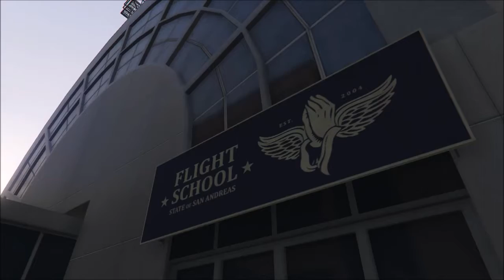Grand Theft Auto V #6 "Podwodny świat Trevora"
W tym odcinku będziemy pływali łodzią podwodną o dostaniemy OPR od Lestera

Chcecie zagrać ze mną na LIVE w GTA Online??? dołączajcie do ekipy